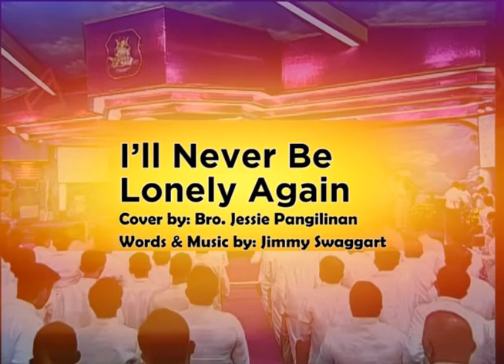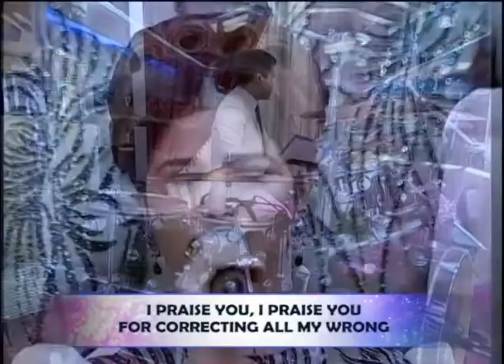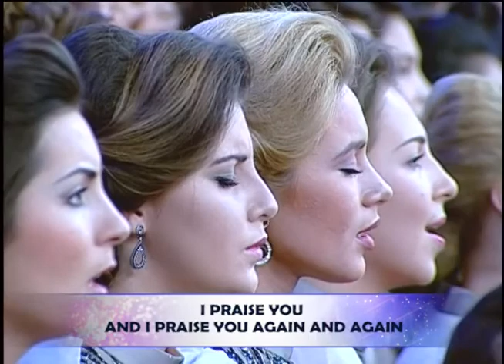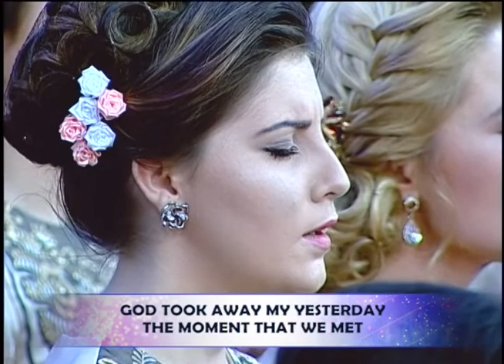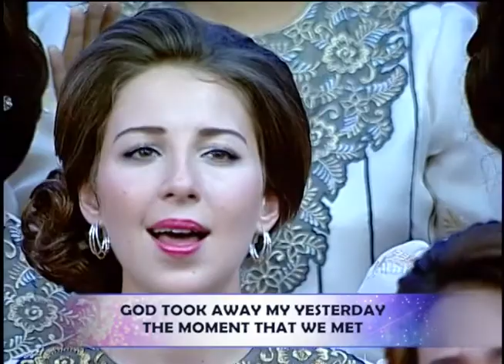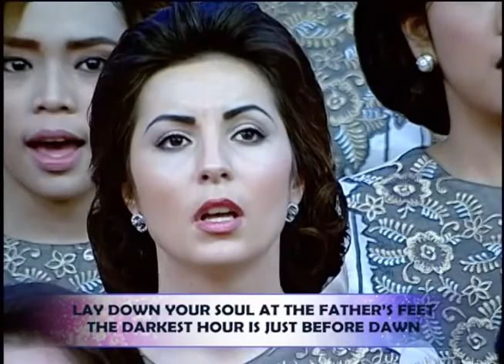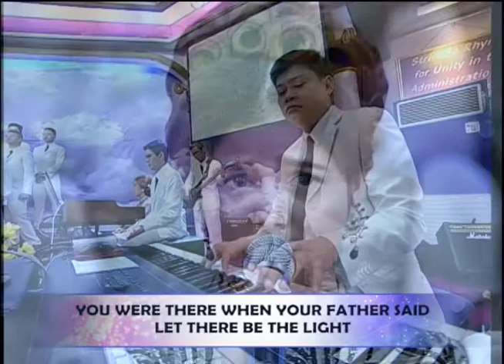Songs of Worship in the Night Episode 2